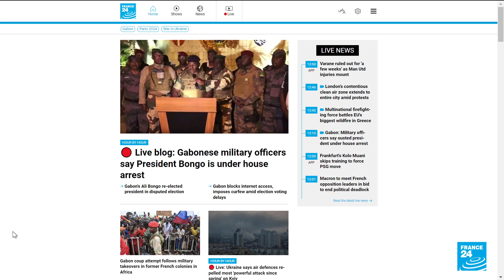Gabon coup attempt: Some celebrate as Ali Bongo under house arrest • FRANCE 24 English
Some people in Gabon's capital Libreville took to the streets Wednesday to celebrate following what appeared to be an attempted coup by military officers who said they had placed the country's president Ali Bongo Ondimba under house arrest, reports France 24's correspondent Indra Ayuk.